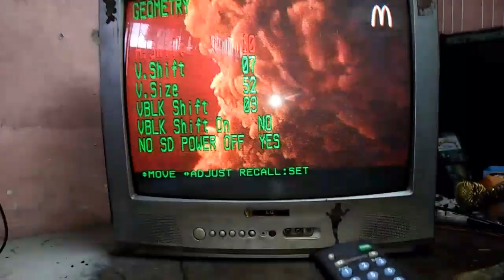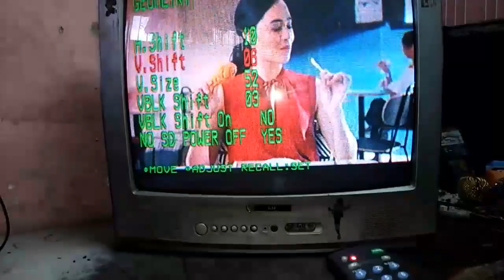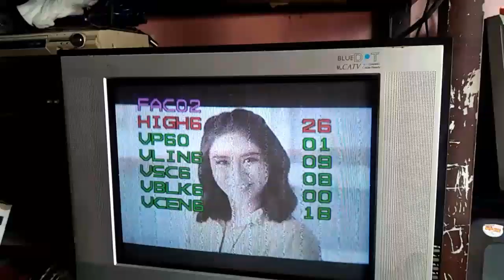Daewoo & Tcl crt tv service mode